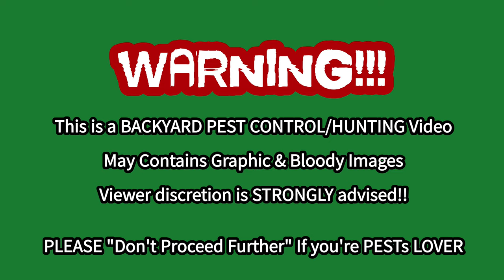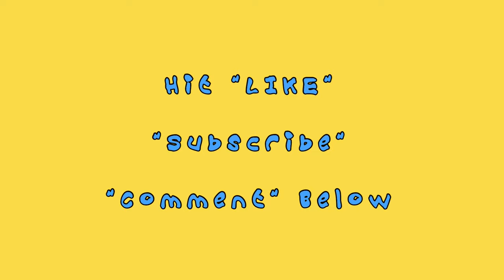Killed One Lizard then BURY it with x50 .22 Pellets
"Pest Control" Killed One Lizard then BURY it with x50 .22 Pellets

This is a accuracy test on the Air Rifle after Pest Control 1 Lizard, and target aiming it with x39 missed shots and x11 hits